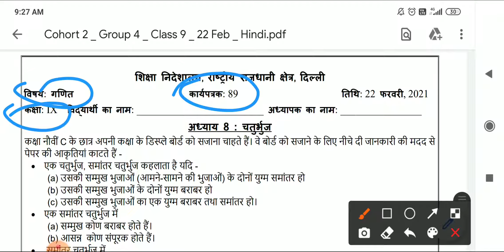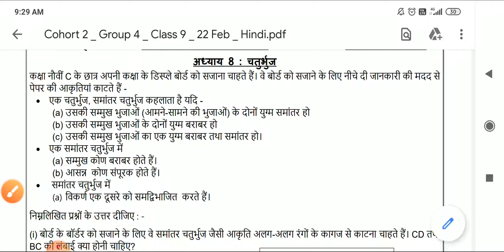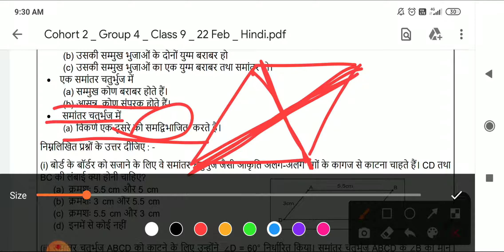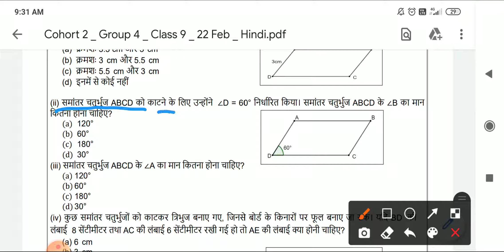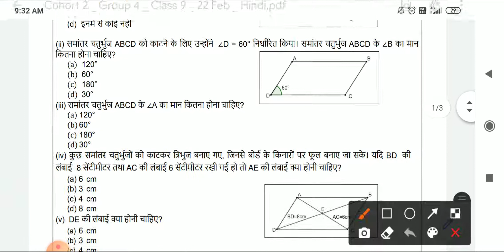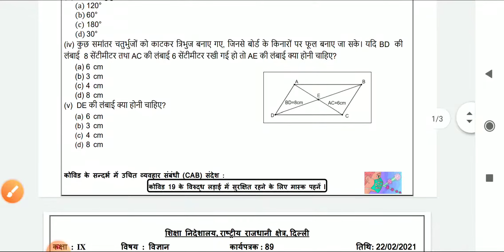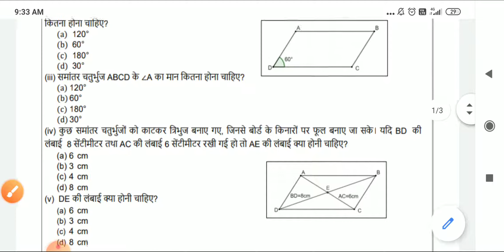solution Worksheet 89 class 9 maths hindi medium doe 22 feb 2021 solution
solution worksheet  1 to   35  class 6 maths doe  एक साथी वीडियो में | worksheet 2, 3, 4, 5, 6, 34

CBSE syllabus 2020-21 Mid term paper class 9 & 11 || class 9 syllabus of mid term | class 11 paper

with the help of book

Paragraph of corona virus in hindi  || कोरोनावायरस पर निबंध || short para of corona | 10 link of cor

class 9 maths worksheet 80 Hindi medium , 1 February 2021 || maths worksheet 80 hindi medium class 9

all worksheet of class 9th of science of hindi medium 1 to 12 solution doe with pdf